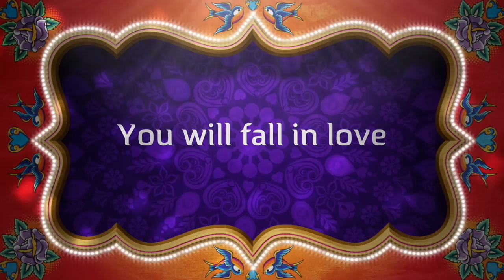WOT - Go Russian Or Go Home | World of Tanks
World of Tanks.  Go Russian Or Go Home T-62A Gameplay.